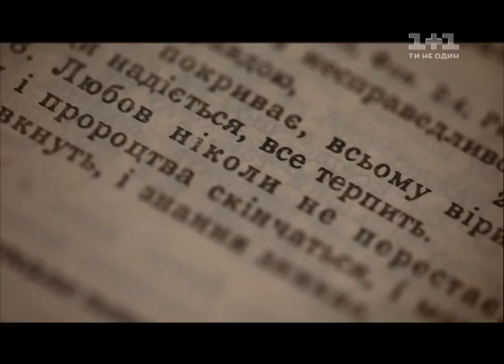Хоробрі серця. Історії справжніх героїв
Хоробрі серця. Історії справжніх героїв. Національна прем'єра. Скоро на 1+1.